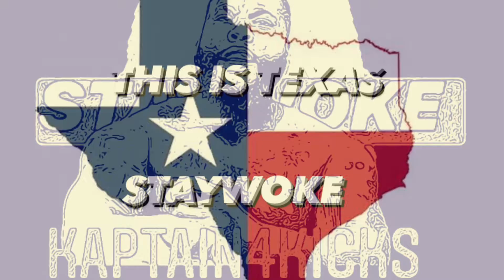Forney￼ Texas “Deputy” Arrest Teenager By Lying On Top Of Her 🙍🏾‍♂️Sad😡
A phone call was made to police stating someone was running in to traffic. The Deputy arrived on the scene and attempted to arrest this 18 year old female. The Deputy was only able to secure the female on the ground by lying on her until back up arrived. At the time he directed her to roll over to her stomach and handcuffs where applied. The teens mother was at the scene and was also placed in handcuffs for stopping the officers from doing their jobs. This is TEXAS Was the Deputy Right or Wrong for the way he Handled the event at hand. Was the mother right or wrong for getting involved in the deputies arrest. Let me know by commenting on the comment section. More Texas Content Coming.

STAYWOKE ￼